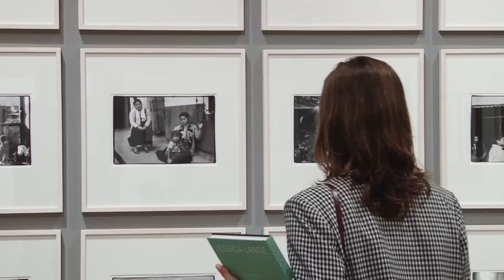Unseen de Jessica Lange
El centre Arts Santa Mònica de Barcelona presenta 'Unseen', un recorregut pel treball fotogràfic de l'oscaritzada actriu Jessica Lange. Una mostra composta per 135 fotografies en blanc i negre preses durant els darrers vint anys, algunes de les quals no han estat exposades en públic fins al moment.